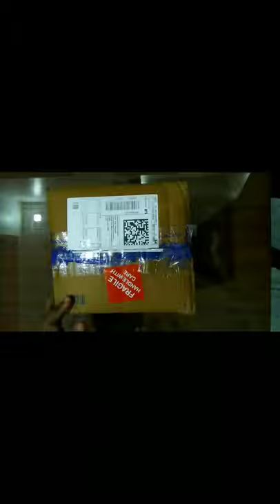Vegetable chopper unboxing & review |kitchen gadget| വെജിറ്റബിൾ ചോപർ |Mrs jafna's kitchen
offer price :-249  ... now offer expired
normal price:-349

5 minute crafts kitchen gadgets,
5 minute kitchen gadgets,
8 useful kitchen gadgets,
8 coolest kitchen gadgets,
8 smart kitchen gadgets